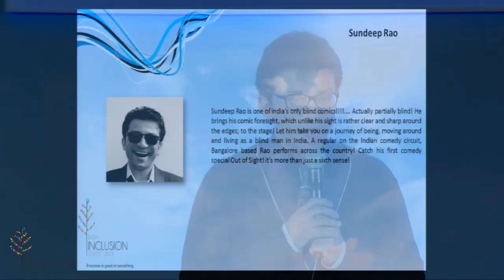The disability to laugh at problems | Sundeep Rao | IIS2013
India's only Partially blind stand-up comic Sundeep Rao on 'Inability to laugh at one's own problems is a disability in itself' making the audience ROFL at the India Inclusion Summit 2013 bangalore